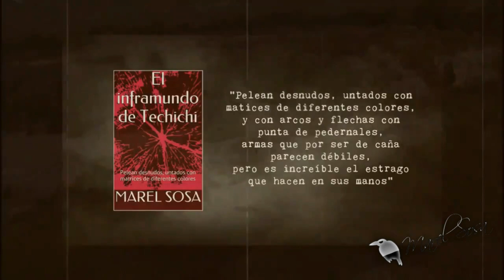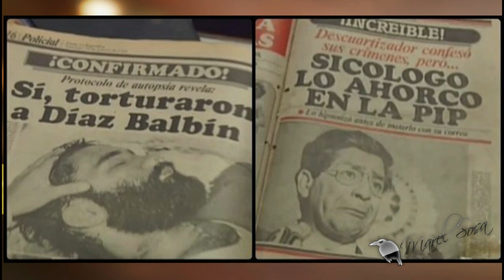🎇 Historia real del 🎇 MONSTRUO 🎇 De LIMA 🎇